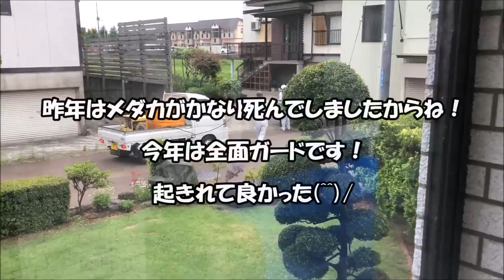【緊急事態発生】メダカと金魚が危ない！